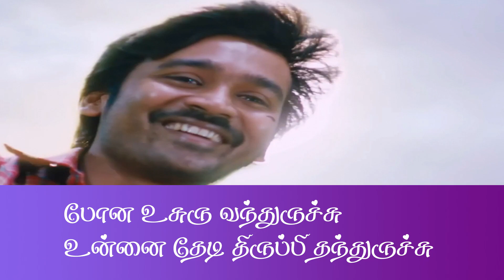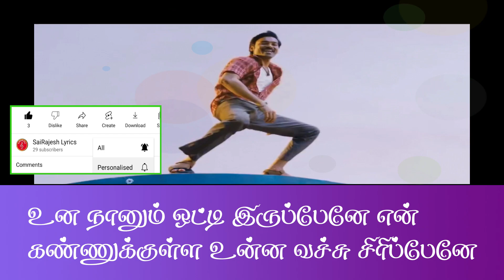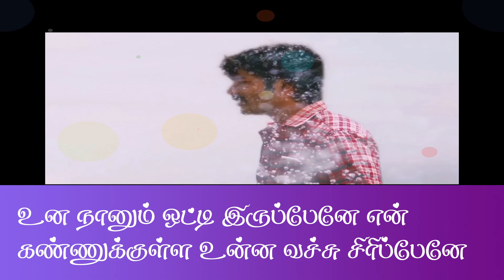pona usuru vanthurichu video song lyrics |SaiRajesh Lyrics| போன உசுரு வந்துருச்சு தமிழ் பாடல் வரிகள்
This video features the lyrics for the popular Tamil song "Pona Usuru Vanthurichu," Editing by SaiRajesh. The song has been a hit since its release and is loved by fans all over. If you're a fan of Tamil songs or simply looking for new music to add to your playlist, you won't want to miss this one. The video includes the complete lyrics, making it easy for you to sing along and enjoy the music. Additionally, if you're looking for a way to share your love for the song with friends and family, we also offer a Pona Usuru Vanthurichu Whatsapp status that you can use to let everyone know that this song is your current favorite. So, sit back, relax, and enjoy the beautiful lyrics and music of this amazing Tamil song.

போன உசுரு வந்துருச்சு
உன்னை தேடி திருப்பி தந்துருச்சு

இது போல ஒரு நாளே வர வேணா இனி மேலே
நொடி கூட எட்டி இருக்காத
என்ன விட்டு நீயும் முன்ன செல்ல நினைக்காத

போன உசுரு வந்துருச்சு
உன்னவாரி அணைக்க சொல்லிருச்சு
இதுபோல இனி மேலும் நடக்காதே ஒரு நாளும்

உன நானும் ஒட்டி இருப்பேனே
என் கண்ணுக்குள்ள உன்ன வச்சு சிரிப்பேனே
ஹோ ஹோ ஹோ. ஹோ ஹோ.. ஹா...

சேர்ந்து இருக்கும் உள்ளத்துல
துணை யாரு நமக்கு வெள்ளத்துல

உயிர் காதல் அடங்காது நெருப்பாலும் பொசுங்காது

 நடந்தாலே அது சுகம் தானே

 துணையாக நானும் வாருவேனே

 சத்தியமா என் பக்கத்துல நீ இருந்தா அனலும் குளிரா மாறுமே
ஆக மொத்தம் உன் பாரமெல்லாம்
நான் சுமக்க பிறவிக் கடனும் தீருமே

ஓஹோ ஹோ ஹோ ஹோ

ஆடி அடங்கும் பூமியில நாம வாடி வதங்க தேவயில்ல

ஒருவாட்டி வரும் வாழ்க்கை துணிவோமே அத ஏற்க

சிரிப்போமே நந்த வனம் போல
அது போதும் இந்த உயிர் வாழ

போகும்வர இந்த காதல்
நம்மகாக்கும்ண்ணு நினச்சா வெலகும்
வேதன

போகயிலும் நாம ஒத்துமயா போகபோறோம் இதுதான் பெரிய சாதன
ஹோ ஹோ ஹோ ஹோ.

போன உசுரு வந்துருச்சு
உன்னவாரி அணைக்க சொல்லிருச்சு